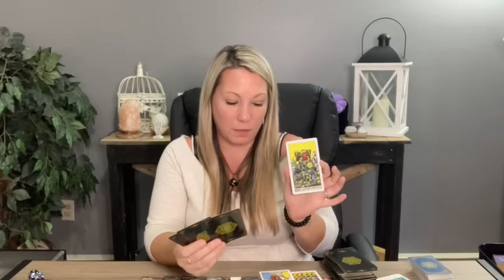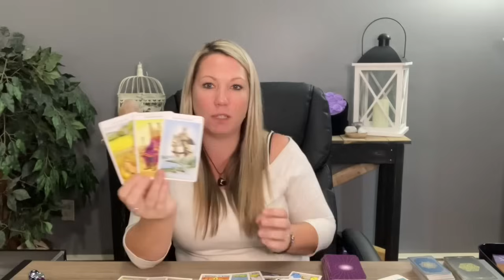Libra ♎️ This Goes From Negative To Positive 🥀 🌹 Love Tarot Reading August